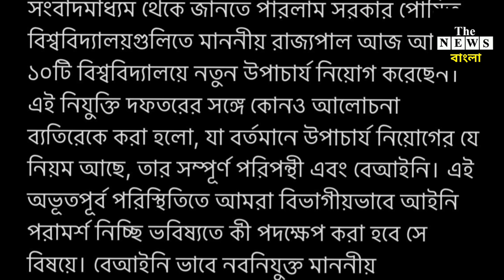রাজ্যপালের বিরুদ্ধে মামলা রাজ্যের, হাতেখড়ি পর্ব শেষ, লড়াই আদালতে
রাজ্যের সঙ্গে সংঘাত ছাড়া বাংলায় রাজ্যপাল অসম্ভব @thenewsbangla